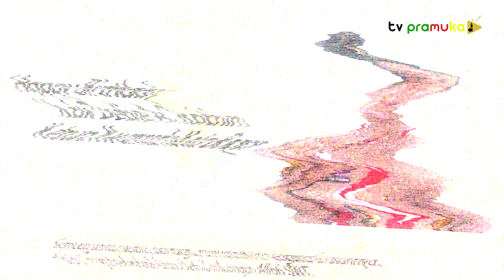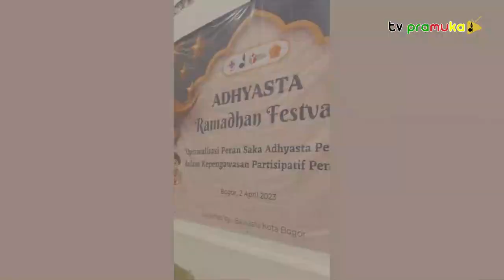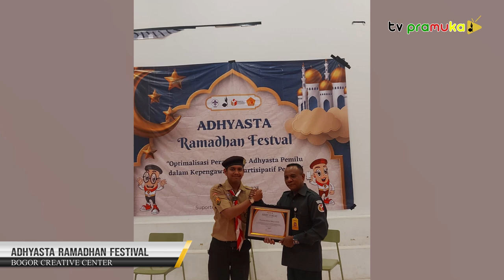[SalamPramuka] Edisi Sabtu 08 April 2023